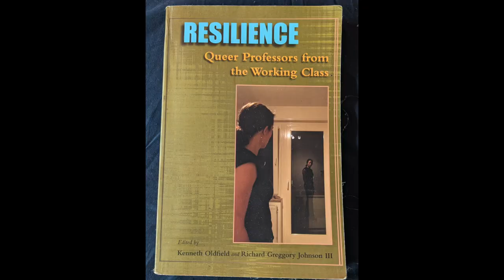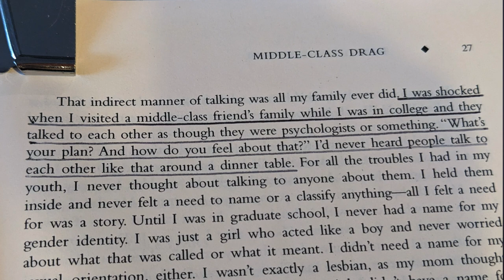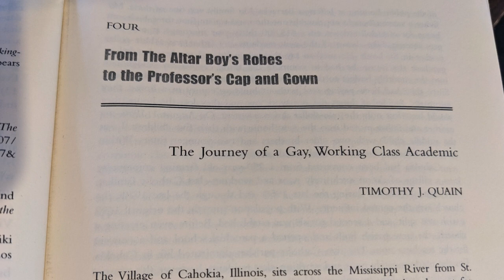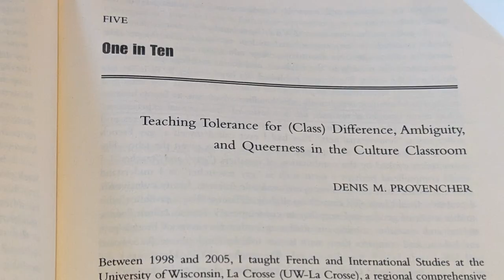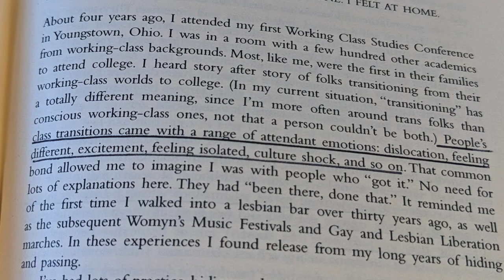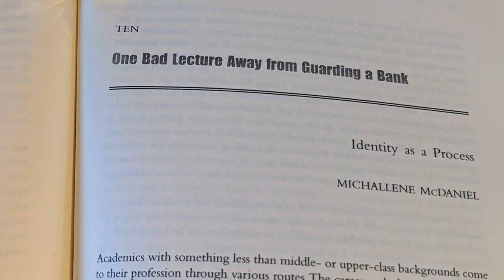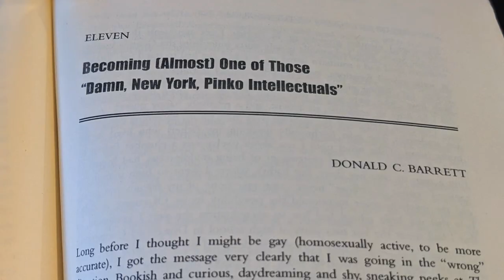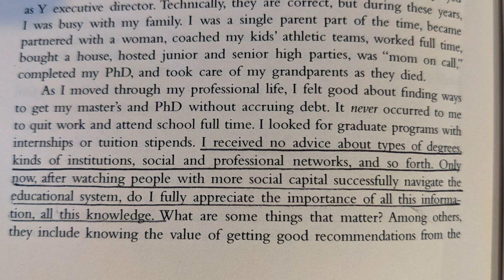Resilience: Queer Professors from the Working Class (Book Review)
In this video, I review the academic anthology Resilience: Queer Professors from the Working Class, edited by Kenneth Oldfield and Richard Greggory Johnson III. Each chapter overviews a personal growing-up story of folks who ended up being professors.